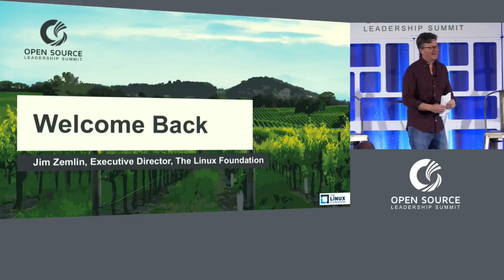Keynote: Welcome Back Day 3 - Jim Zemlin, Executive Director, The Linux Foundation